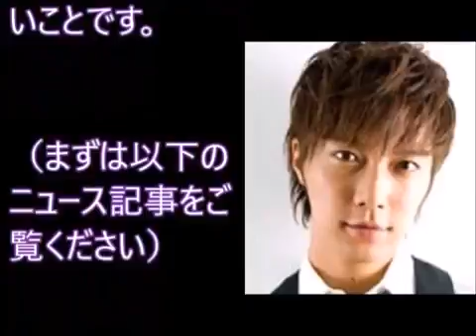成宮寛貴 現場を激写されネット大炎上